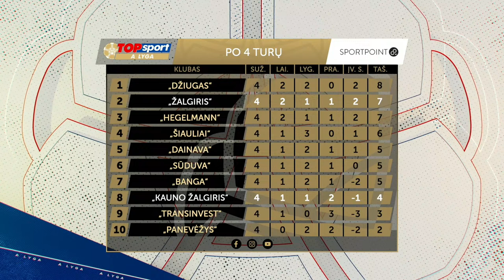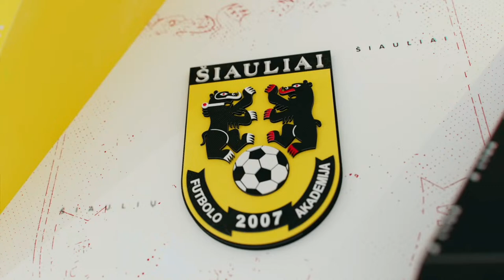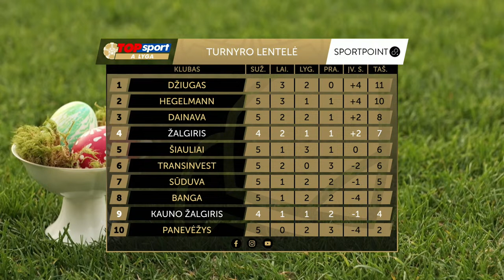5 turas: „Kauno Žalgiris“ – „Žalgiris“ (2024-03-31)